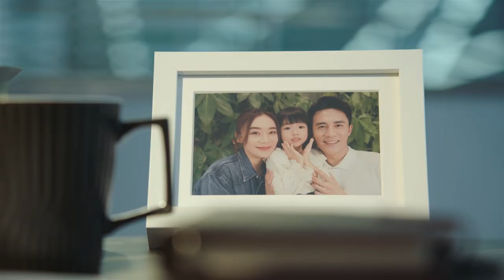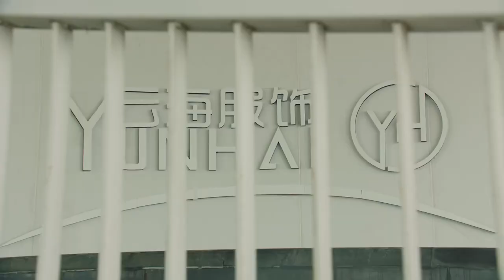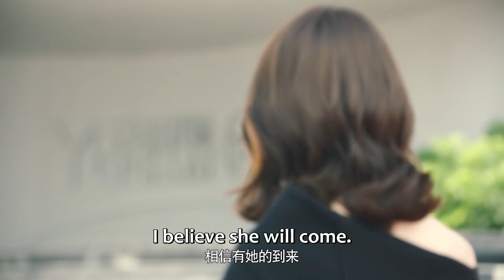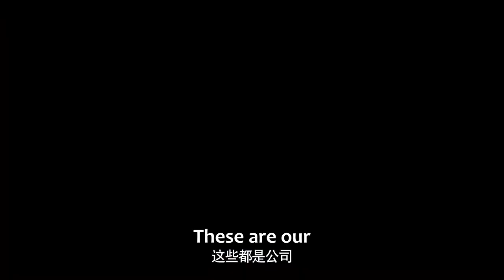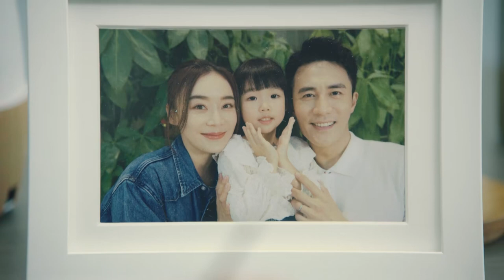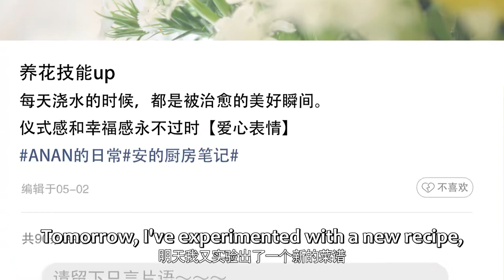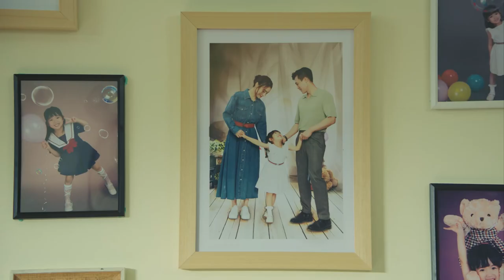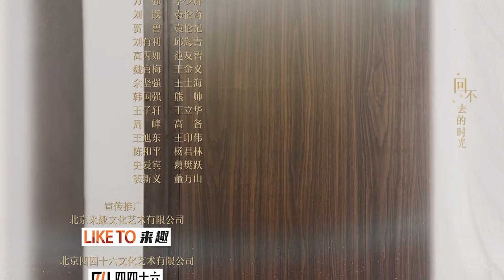ENG SUB | My Wife | EP01 | 妻子的新世界 | Yuan Shanshan, Du Chun